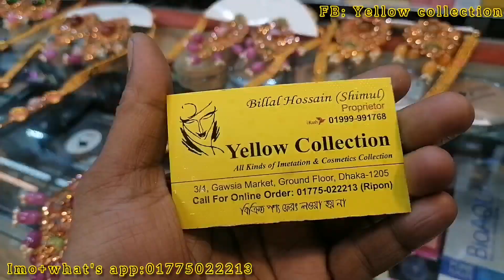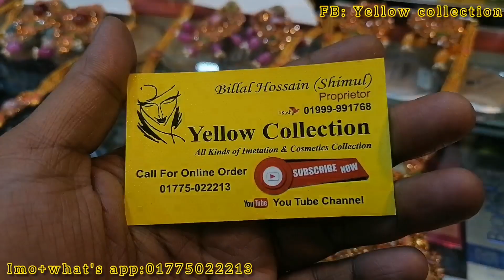original joypuri sita her collection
orginal joypuri sita her collection

Yellow collection
3/4 gawsiya market ground floor